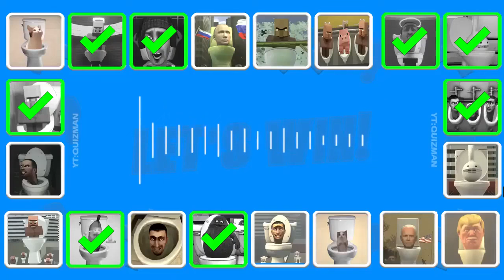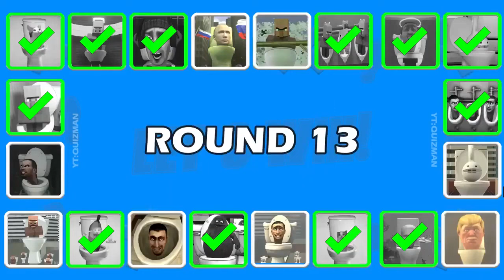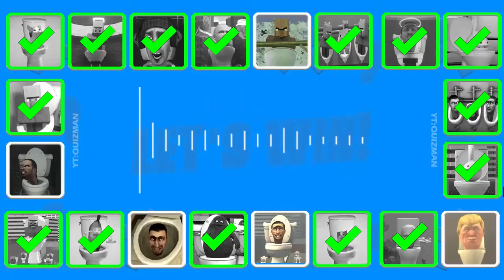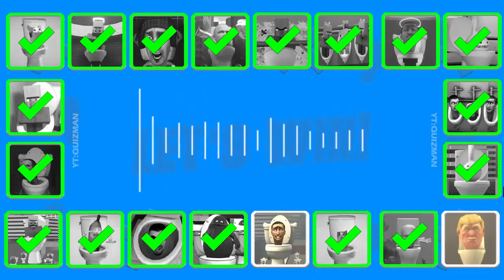Guess MONSTER'S VOICE #90 SKIBIDI TOILET, VILLAGER ANGEL TOLET, GRIMACE TOILET, OTAMATONE's TOLET